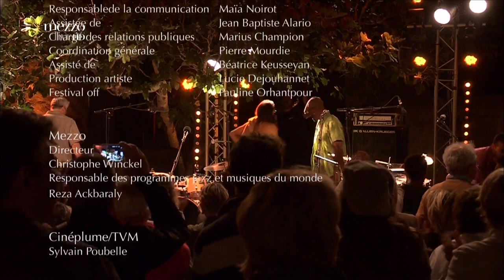Marc Ribot Y Los Cubanos Postizos 2012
Marc Ribot - guitar
Anthony Coleman - keyboards
EJ Rodriguez - percussion
Brad Jones - bass
Horacio "El Negro" Hernandez - drums

0:00 Improvisation
10:34 Fiesta en el solar

19:58

23:05 Dame un cachito pa'huele

31:30 Come se goza en el barrio
37:07 Postizo
44:25 Carmela dame la llave
49:20 No me llores mas
56:16 Choserito Plena
1:02:30 Aqui como alla
1:11:12 El divorcio
1:15:52 Baile baile baile

Porquerolles, 11 july 2012